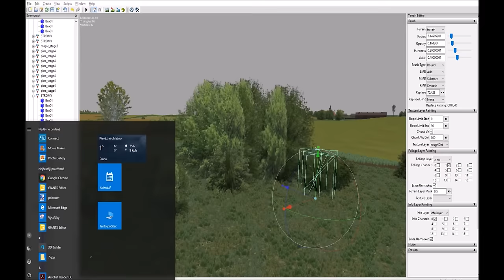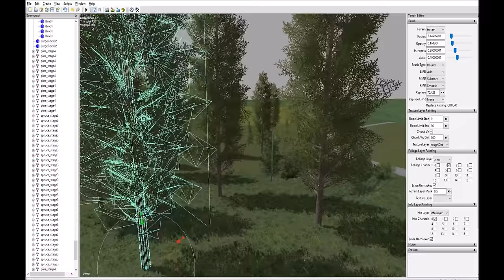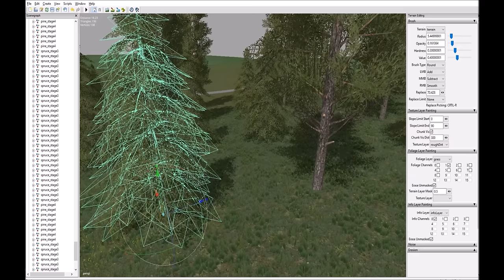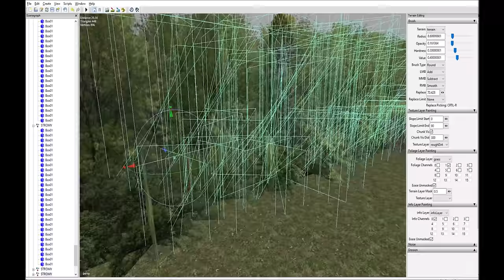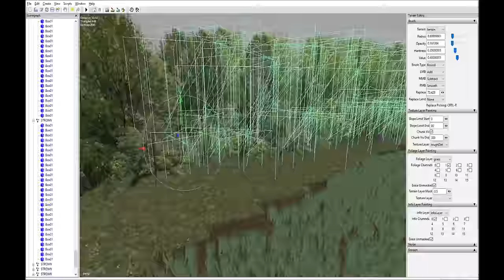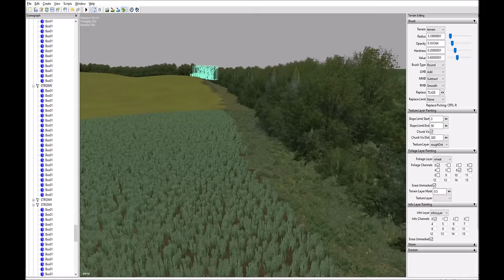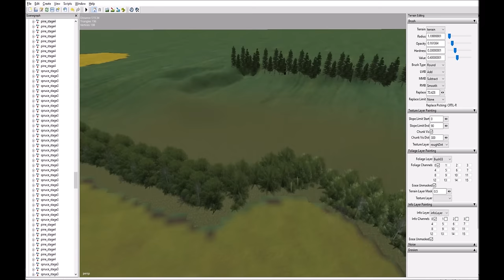SpeedMaping Česká mapa LS17 |Pavel| 4díl